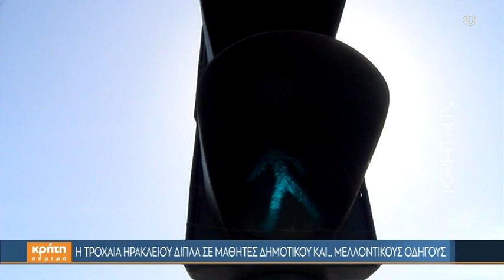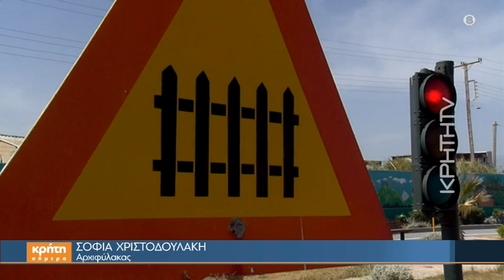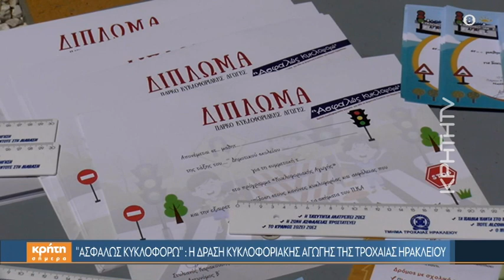«Ασφαλώς Κυκλοφορώ»: Η δράση κυκλοφοριακής αγωγής της Τροχαίας Ηρακλείου